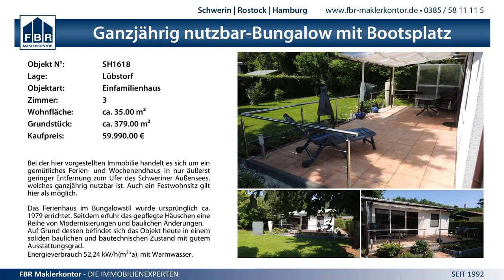5:4 (2:3) Schweriner SC vs. FC Schönberg 95 II - 3.5.2015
MV Landesklasse VI Männer - 5:4 (2:3) Schweriner SC vs. FC Schönberg 95 II - 3.5.2015